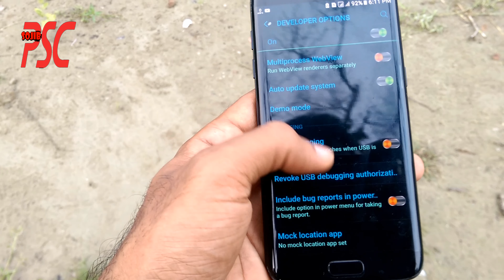Samsung Mobile Cycle test || Samsung S7 Edge vs Cycle স্যামসাঙ মোবাইল আসলেই কি শক্তিশালি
স্যামসাঙ মোবাইল আসলেই কি শক্তিশালি? || Samsung Mobile Cykel test || Samsung S7edge vs cykel

Samsung Mobile Cykel test || Samsung S7edge vs cykel ||স্যামসাঙ মোবাইল আসলেই কি শক্তিশালি?

samsung s8 Cykel test / cykel   VS Samsung

Cykel  VS Samsung. স্মার্টফোনে ভেঙে গিয়েছে
বছরের পুরনো ভাঙা আইফোনটির দাম কোটি টাকা

140 pound lode to Samsung